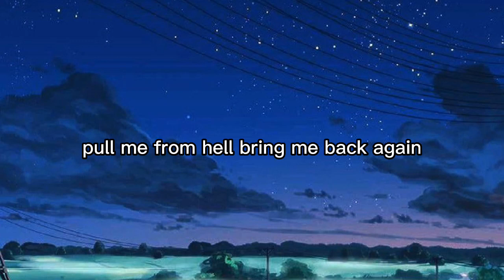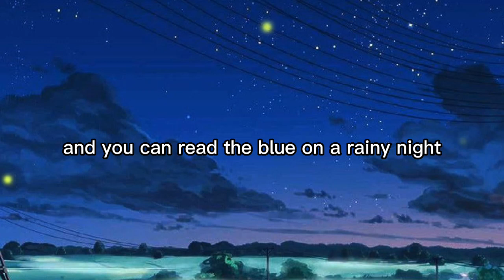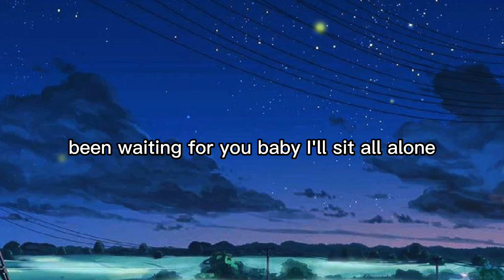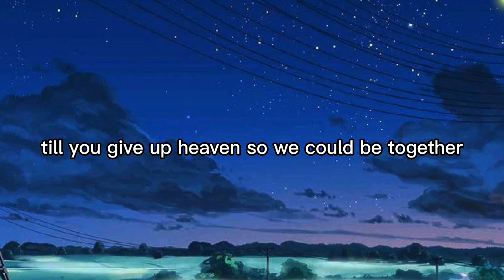Troye Sivan - Angel Baby Lyrics